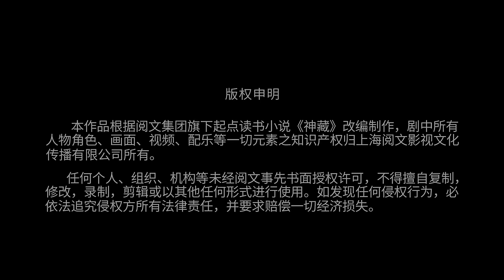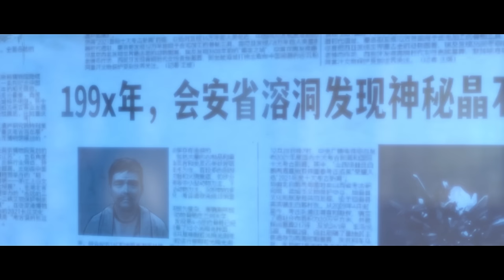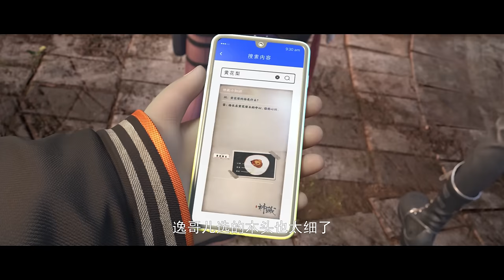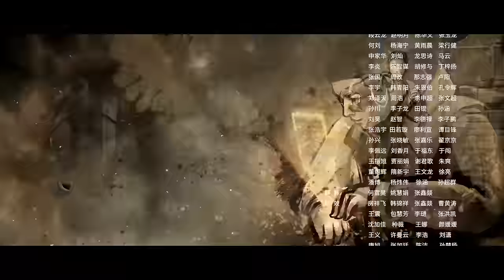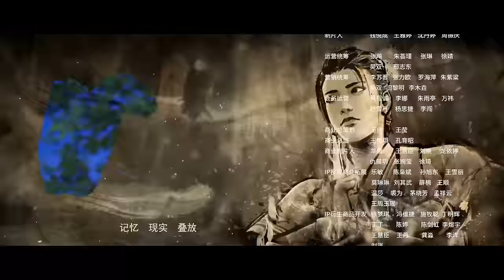💰 EP01-06合集 | MULTISUB | 《神藏》Mysterious Treasures | 阅文动漫 | 官方Official【会员专享热门动画剧集抢先看】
【更新时间】每周二更新一集✨

简介
本动画改编自起点作者打眼的国风探墓鉴宝小说《神藏》。道士方逸下山红尘炼心，与志同道合的朋友，开启惊险刺激的奇幻冒险。为帮助被寒气入侵的初夏，小队不得不前往即将坍塌的古墓，险象环生，他们该何去何从? 未知的极阴之地，似乎还隐藏更多不为人知的秘密.